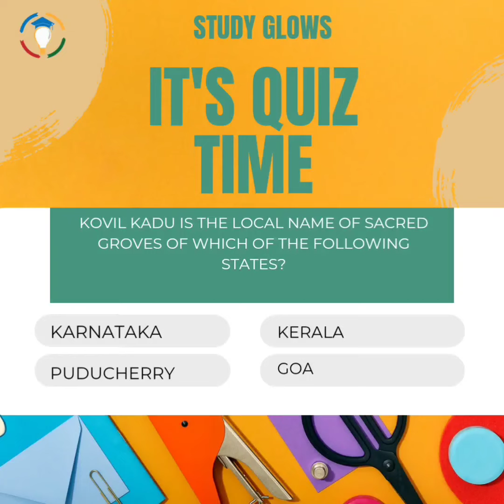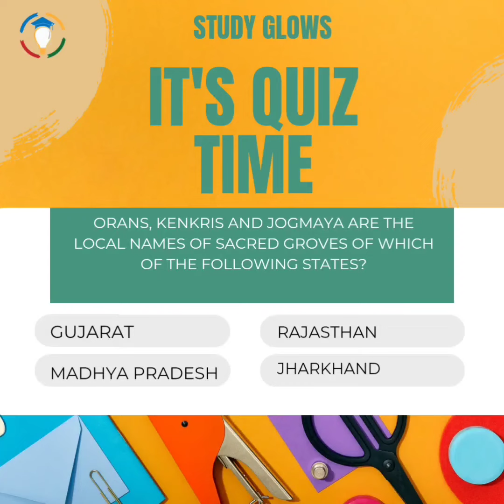Quiz time now!